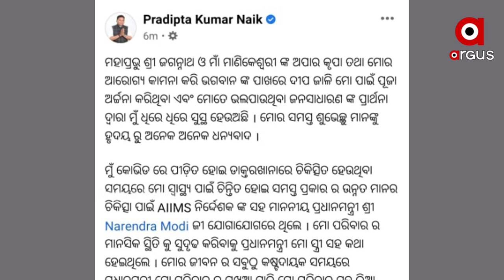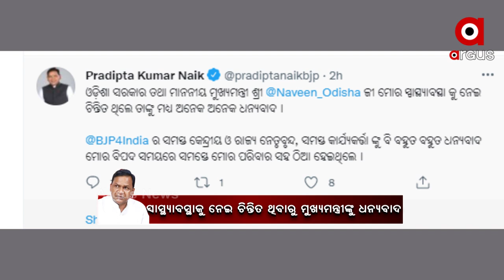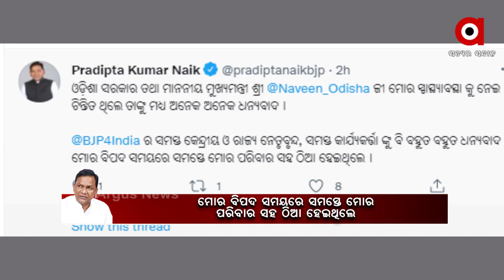ଟ୍ବିଟ୍ କରି ସମସ୍ତଙ୍କୁ ଆଭାର ବ୍ୟାକ୍ତ କଲେ ବିରୋଧୀ ଦଳର ନେତା ପ୍ରଦୀପ୍ତ ନାଏକ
ବିରୋଧୀ ଦଳ ନେତା ପ୍ରଦୀପ୍ତ ନାଏକଙ୍କ ଭାବବିହ୍ଵଳ ଟ୍ଵିଟ୍ । ଖାସକରି ପ୍ରଧାନମନ୍ତ୍ରୀ ନରେନ୍ଦ୍ର ମୋଦି ଓ କେନ୍ଦ୍ରମନ୍ତ୍ରୀ ଧର୍ମେନ୍ଦ୍ର ପ୍ରଧାନଙ୍କୁ ଧନ୍ୟବାଦ ଜଣାଇଛନ୍ତି । ମୁଖ୍ୟମନ୍ତ୍ରୀ, ଦଳୀକର୍ମୀ ଓ ନେତାଙ୍କ ସହ ସାଧାରଣ ଜନତାଙ୍କ ପ୍ରାର୍ଥନା ପାଇଁ ଆଭାର ବ୍ୟକ୍ତ କରିଛନ୍ତି ।